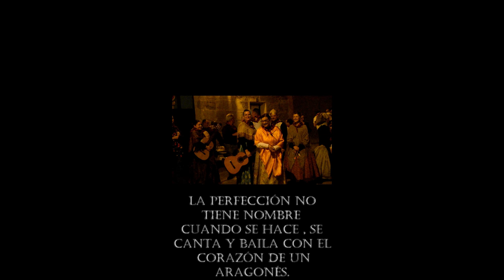RONDA POR LA RONDALLA CASPOLINA 19-OCTUBRE 2024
Hay una canto que caracteriza nuestra tierra, Aragón, y es la tierra que como canta la canción sirve para ensalzar a nuestra patrona La Virgen del Pilar, ensalzar a nuestras buenas mujeres, hombres y nuestra tierra. Mientras haya gentes que sean nobles no morirán nuestras tradiciones  seculares.

There is a song that characterizes our land, Aragon, and it is the land that, as the song sings, serves to extol our patron saint La Virgen del Pilar, to extol our good women, men and our land. As long as there are people who are noble, our secular traditions will not die.